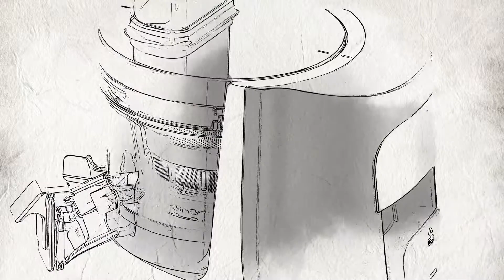Limited Edition Giugiaro Design by Hurom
Hurom’s latest product release – the Limited Edition Giugiaro Design by Hurom is the result of an exclusive partnership with Italy’s premier automobile designer, Giugiaro Design. While Giugiaro’s luxury design expertise is usually partnered with brands such as Ferrari, Maserati and Lamborghini, its partnership with Hurom brings its luxury design specifications into the home. With enhanced design specifications including a dual feed hopper for easier ingredient insertion, the enhanced chamber for ease of assembly and inner spinning brush to increase juicer efficiency, the limited edition Giugiaro Design by Hurom takes Cold Press Juicing to the next level.